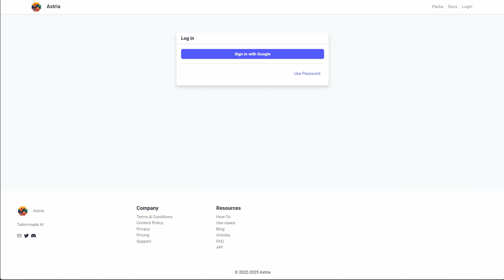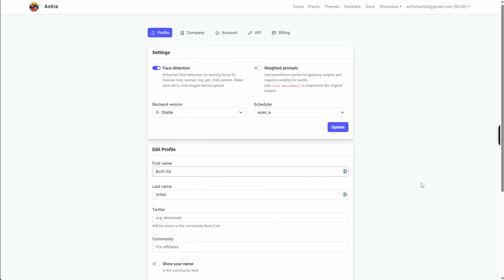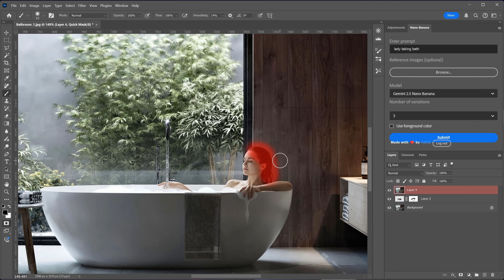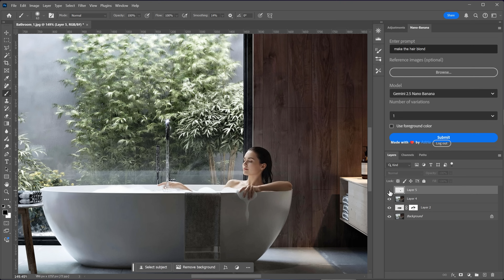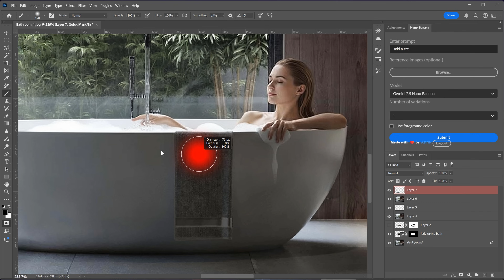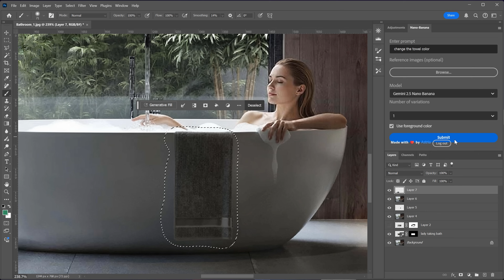Nano Banana in Photshop | 100 X Better than Photoshop's Generative Fill